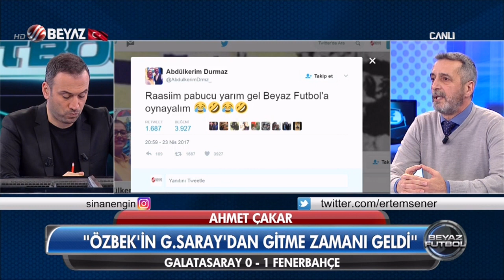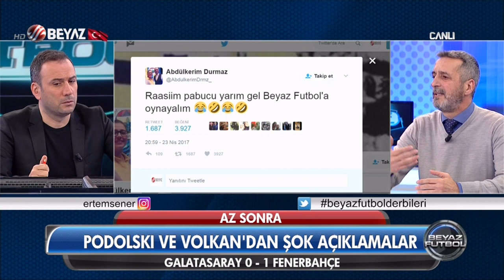(..) Beyaz Futbol 23 Nisan 2017 Kısım 1/6 - Beyaz TV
Beyaz Futbol 23 Nisan 2017